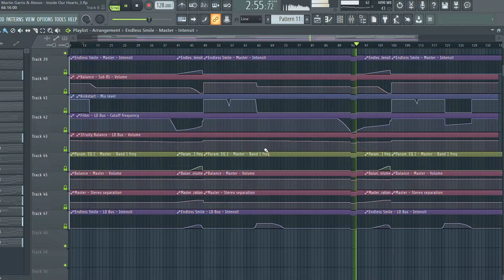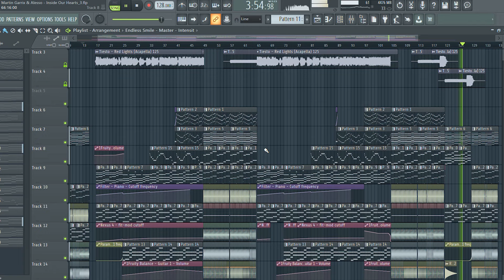Martin Garrix & Alesso - Look Inside Our Hearts (Ultra Miami 2023 Version) FULL REMAKE